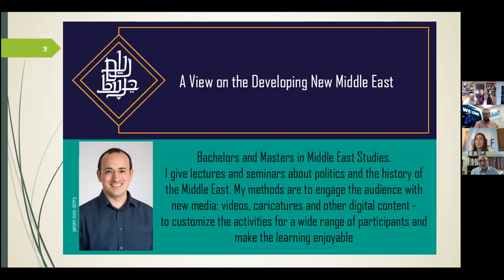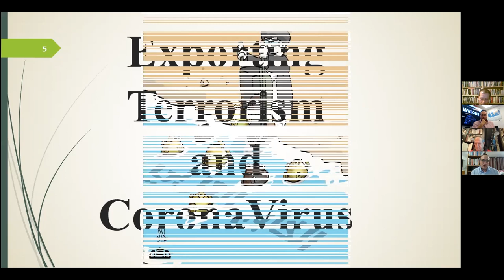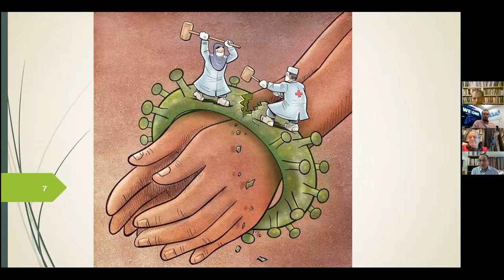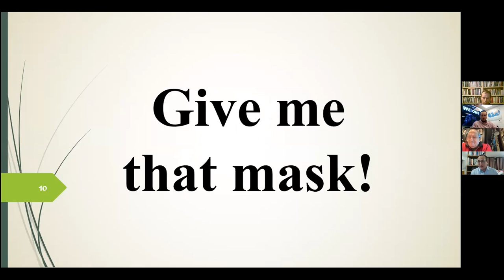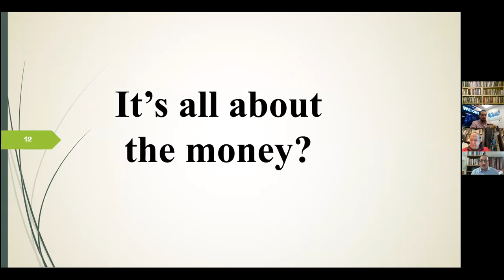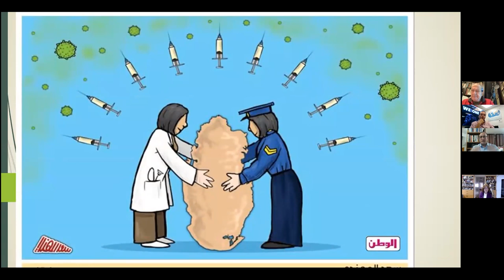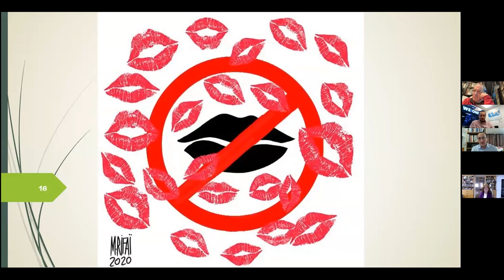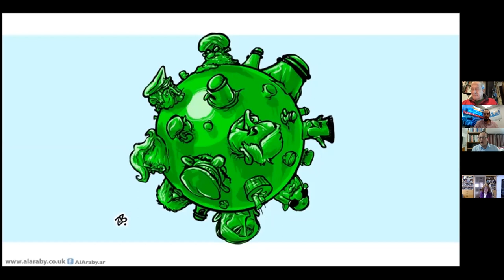Caricatures on CoronaVirus from the Developing Middle East - Noam Bannett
English below
הרצאה באנגלית שהעברתי על הנעשה במזרח התיכון בתקופת אתגר נגיף הקורונה. ההרצאה דרך הפורום המשפטי הבינלאומי ובשיתוף פעולה עם המשרד לנושאים אסטרטגיים וההסברה.

ההרצאה תציג את המצב הפנימי במדינות המזרח התיכון דרך הפריזמה של השיח הפנימית כפי שהיא מובאת בקריקטורות השונות המתפרסמות ב מדינות אלה.

כמו כן את המצב הפנימי בראי ההתמודדות עם הקורונה והמשבר הכלכלי והחברתי המתפתח במדינות הללו בתקופה האחרונה, חלקו העמיק משברים קשים שהיו קיימים שם קודם וייצר תנופה למגמות ביקורתיות שונות.

An English lecture on what is happening in the Middle East during the Coronavirus challenge. The lecture will be through the International Legal Forum and in collaboration with the Ministry of Strategic Affairs and Public Diplomacy.

The lecture presents the internal situation in the Middle East countries such as Syria, Lebanon, Iran and others through the prism of internal discourse as it is presented in the various caricatures published in these countries.

In addition, the internal situation in the face of the Coronavirus and the social crisis thatt has developed in these countries in recent times, has deepened some of the serious crises that existed there before and created momentum for various critical trends.

נעם בנעט - חלון למזרח התיכון המתחדש